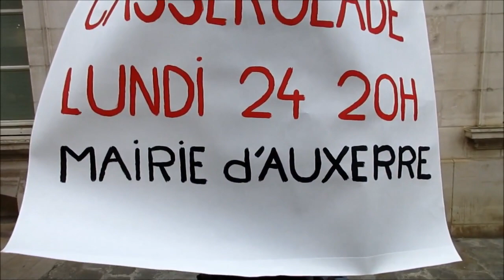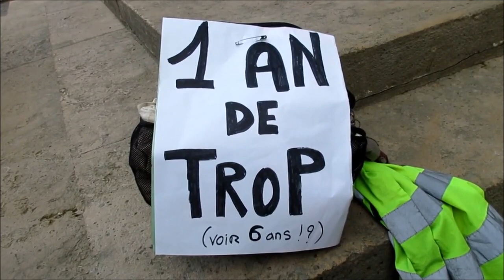Casserolade 02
Rassemblement spontané pour un concert de casseroles ( Casserolade ) pour du boucan20h et des casseroles20h devant la mairie d'Auxerre pour célébrer la première année du second mandat du mal élu.
La lutte contre la ReformeDesRetraites n'est pas finie : 64AnsCestToujoursNon !

Prochaine date : lundi 1 mai